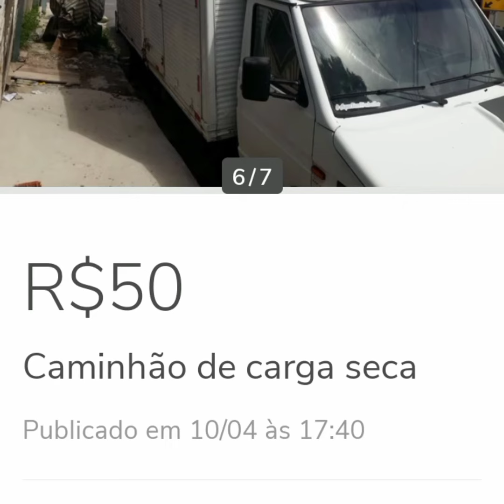CAMINHÃO CARGA SECA ,GASOLINA ANO 2001 A VENDA EM SÃO PAULO